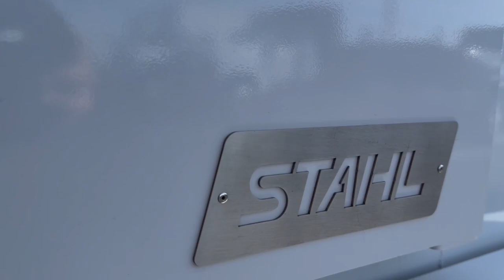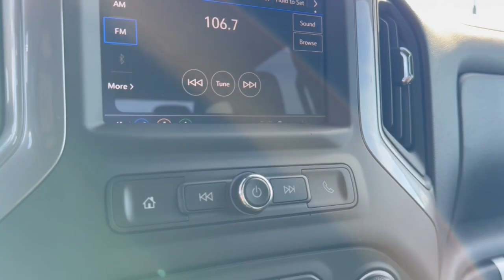2024 Chevrolet Silverado_3500HD Work Truck OH Dublin, Powell, Hilliard, Columbus, Westerville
New 2024 Chevrolet Silverado_3500HD Work Truck available at Ricart Chevrolet Buick GMC located in 2589 Billingsley Rd, Columbus, OH, 43235. Servicing the Dublin, Powell, Hilliard, Columbus, Westerville area.
Please mention the stock CTR1104 when you contact the dealership for this vehicle.